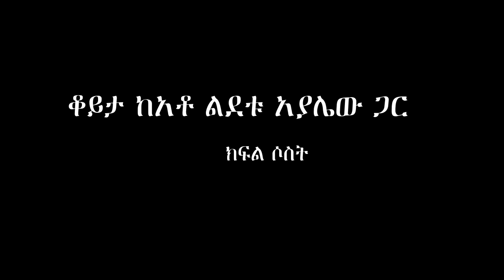Ethiopia: ዶ/ር ብርሃኑ ስልጣን ይወዳል? የአቶ ልደቱ አያሌው መልስ | Lidetu Ayalew Part Three